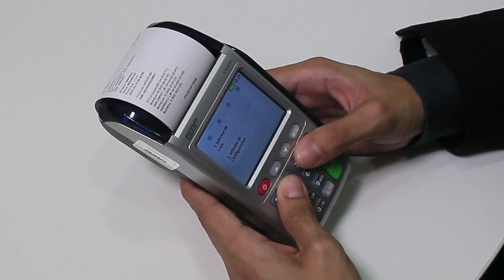Desbloquea tu Punto de Venta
Conoce cómo:➡️ Desbloquear tu equipo y cómo ➡️ cambiar el rollo de papel de tu Punto de Venta.